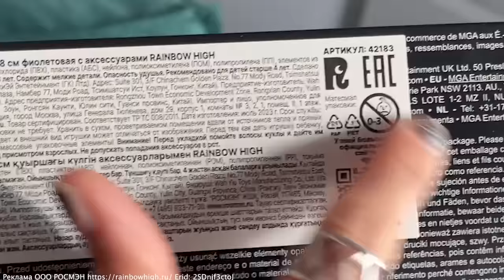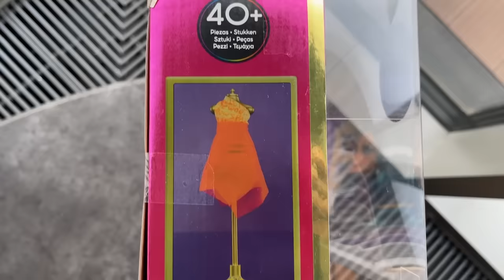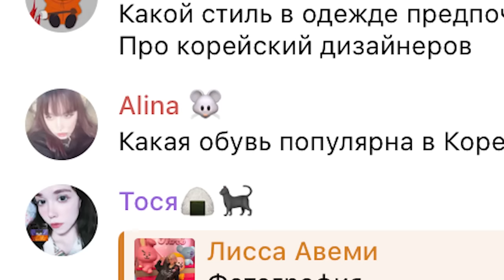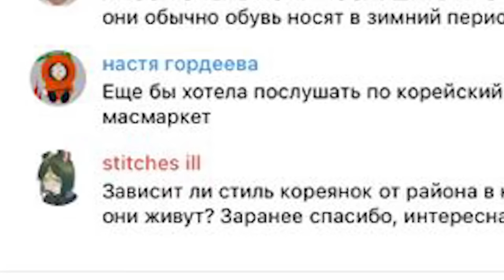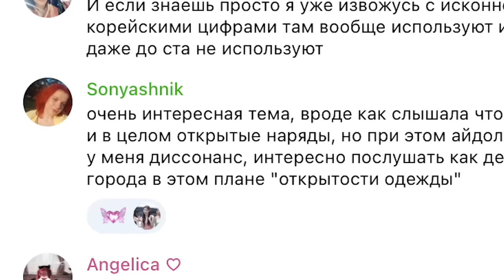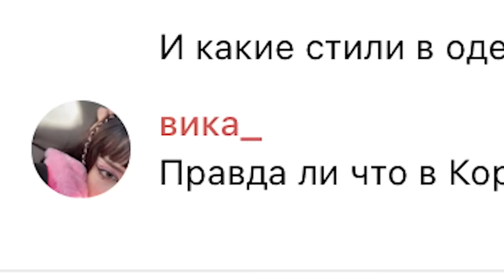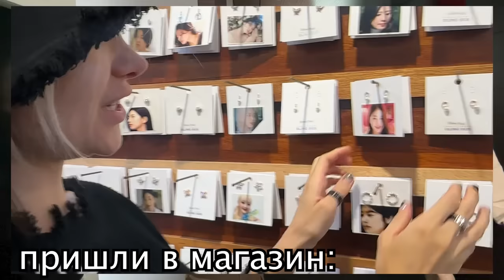ПОДРАЖАЕМ АЙДОЛАМ 🇰🇷 ШОПИМСЯ В КОРЕЕ (дорого и странно)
Хочешь узнать больше о Рейнбоу Хай? Переходи на сайт

Рейнбоу хай – это целый мир, полный красок, где ты можешь отдаться своим увлечениям и не стесняться своей индивидуальности.

У каждой героини Рейнбоу Хай, как и у всех девочек, есть уникальная особенность, которой не стоит стесняться и талант, которого не стоит скрывать!

если читаешь описане, то напиши какой образ понравился больше всего🔥